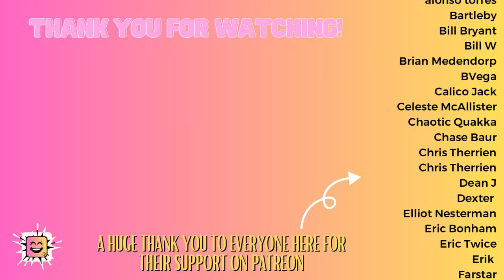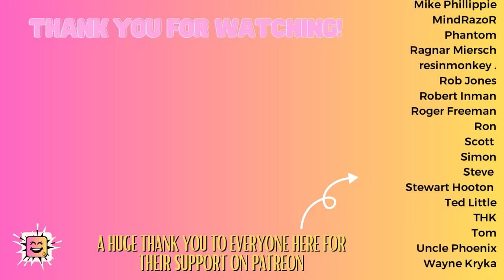Reacting to GREMLINS (1984) | Movie Reaction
Thank you for joining me as I react to Gremlins for the first time. I hope you enjoy the video and my reaction!

PETERHEAD
SCOTLAND
AB42 9BD

A big shoutout and thanks to the following patrons:
1000thghost
Adamantis
alonso torres
Bartleby
Bill Bryant
Bill W
Brian Medendorp
BVega
Calico Jack
CBonius
Celeste McAllister
Chaotic Quakka
Chase Baur
Chris Therrien
Chris Therrien
Dean J
Dexter
Elliot Nesterman
Eric Bonham
Eric Twice
Erik
Farstar
Gary Mackley-Smith
Greg Kipp
Grinznmore
Harry
Hypnobob
Ian McKinney
Ido Gordin
JDW2
Jeff Barnes
John Hessian
John Lawton
john ruddick
Jon Freezin-Rain
Justtired
Lee Pitman
Len Anaquod
Liam
Lisa Carey
MertzRocks
Mike Phillippie
MindRazoR
Mr B
Phantom
Philip Aschinger
Ragnar Miersch
resinmonkey .
Rob Jones
Robert Inman
Robert McGregor
Robert White
Roger C Griffith
Roger Freeman
Ron
Scott
Simon
Steve
Stewart Hooton
Ted Little
THK
Tom
Uncle Phoenix
Wayne Kryka
Al
Alan Jones
Aleksander Johnsen
Allen Bond
Allen Stull
Amith
anastasio
Andrew Karr
Anthony Donato
bjardkr
Björn Karlsson
Bob Criswell
Brandon Bunderson
Brian Groboski
Bubba Fett
ButtercupsTrueLove
Byron James
Captain Caveman
Ceryk
Chicago Artist Jon
Chris Adams
Christian Eubanks
D Scott Howard
Dale Robertson
Dan Cornyn
Daniel
Daniel Goldberg
Darrell Palmer
Dave Richards
Dave Thomas
David
David Bennett
David Patterson
David Schwartz
DavrosXV
Dennis Shogren
Donald Mellen
DougJitsu
DuHase
Ed Bartlett
Em McG
Enrique Rodriguez
Eric Dubs
Erik Brown
FischerMax98
Gary Davidson
George Roybal
Greg S.
Guy Winter
Harry S
Herman Orff
Ian Forbes
Ian House
James B.
Jason  Hardman
Jay Perry Blue Dream Dragon
JD Onesi
jeff hamilton
Jeremy Vickers
Jesse Garcia
Jim randell
Joe Lazarus
Joe Swenson
John Liebling
John W Foster
John Walters
John Webb
Jordan Love
Jørgen Ansok
Josh
Joshua White
Jul_Belton
kajota
Kate Zobel
Katie
Keith Kuhl
Kenneth Lynge Eilertsen
Kenton Kruger
Ketones 411now
Kyle Baker
Logan Sandoval
Marc Duncan
Mark Crawford
Martin Bech
Matthew Dunham
Matthew Mecsery
Michael Hartsell
Michael Lynch
MICHAEL STERKOWITZ
Michaela
Mike H.
Mike LL
Mike McLaughlin
MoulinNoir
Mr. Writhms
Nicky Grygier
old_goat
Patreot
Patrick Reynolds
Paul M
Peta Gru
Pig FlibJarb
RadioactiveRonin
Retro Maven
Richard
Richard Stokes
Rick DeBaan
Rob Stanley
Robert Jewell
Robert Sackrider
RocktSurgeon
Rogo6
Ronald
rude alf mcglesga
Russell
RX2904
Sean Hawkins
Steve Doyle
Stoic
The Hat
The__Accountant
TheGuy
thetestoftime
Thomas Snyder
Thomas Taylor
Tim Boxall
Tim Foppiano
Tim Klug
Travis Starnes
Tyler Roth
ujikonapiro
vespid52
WhoCares
Zack Gallardo

Video Contents

0:00 Intro
2:30 Reaction
32:56 Review/Outro

Reacting to GREMLINS (1979) | Movie Reaction